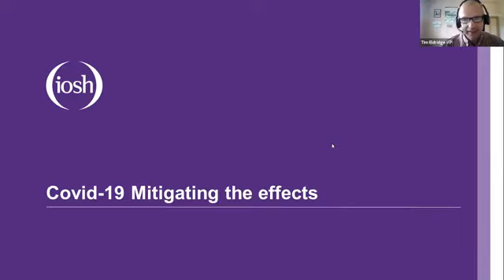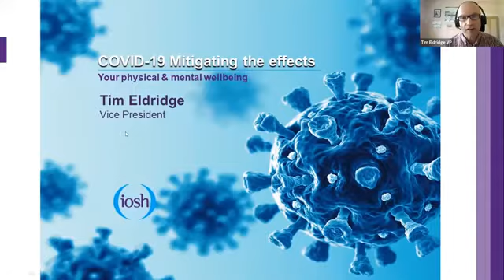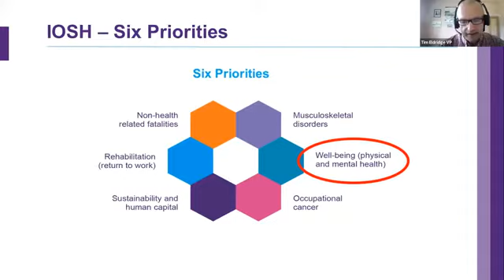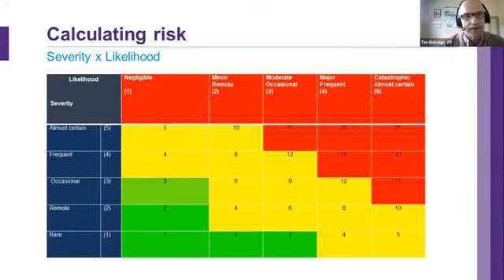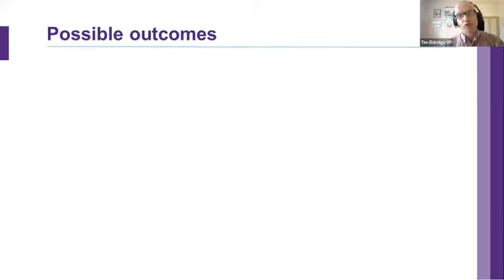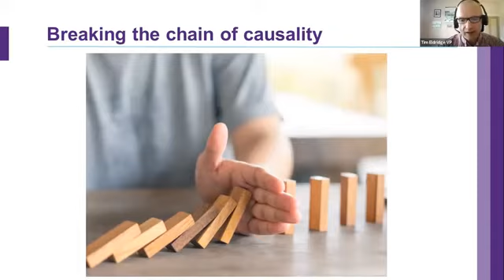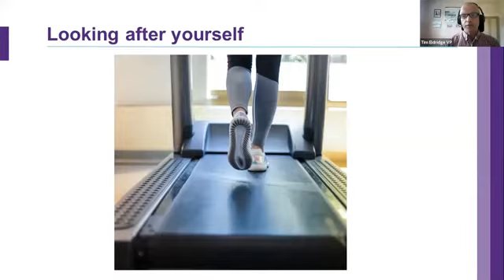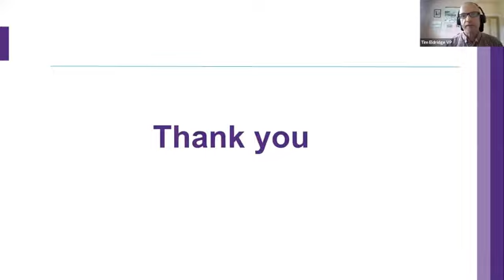Webinar by Tim Eldridge, Vice President IOSH at IOSH UAE Branch AGM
IOSH UAE Branch webinar, ‘Covid-19- Mitigating the effects: Your mental and physical wellbeing’ took place on Friday 15th May, 2pm UAE Time (11am BST) as part of the AGM